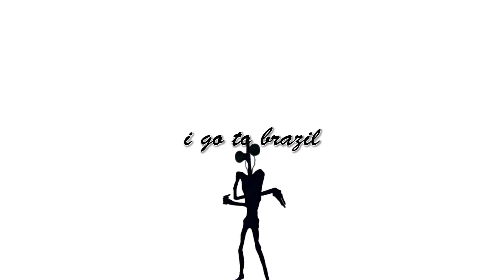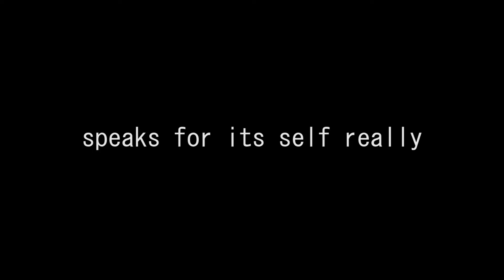I go to brazil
YAY NEW VIDEO AGAIN

My links